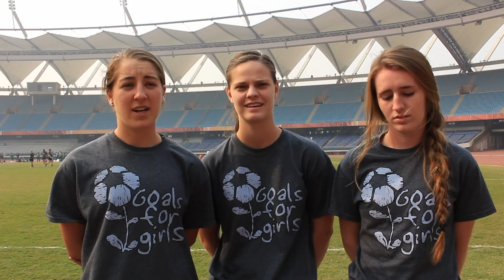Goals for Girl + YUWA - Delhi Soccer Fest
Goals for Girls (G4G) became the first-ever US female football team to travel to India this winter. They eagerly went about their purpose of connecting girls from different regions and backgrounds with their peers from around the world through a program designed towards addressing social and health challenges via cultural exchange and football. The final leg of their 2013-14 trip was played out within the confines of the awe-inspiring Jawaharlal Nehru Stadium in the national capital of New Delhi.

See what G4G, led by Olympic and World Cup champ Cindy Parlow, and others including Franz Gastler, the YUWA players, players from the Haryana Girls Football team and Tanvie Hans (Tottenham Hotspur Ladies FC) have to say about the state of girls and women's football in India.

This event could not have taken place without the tremendous support and leadership of our partners including Moonlight Sports Foundation and CEQUIN.